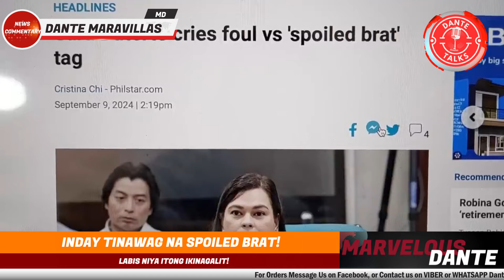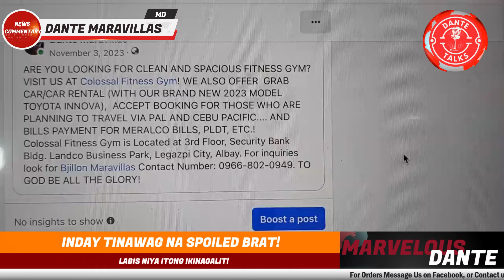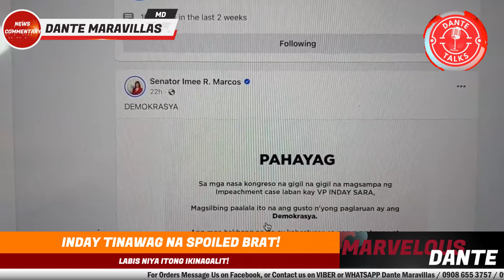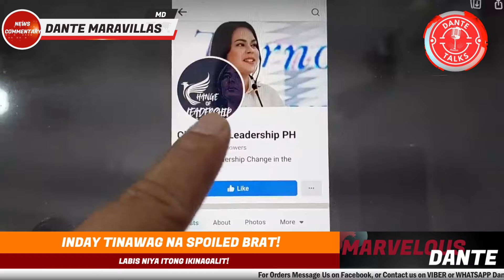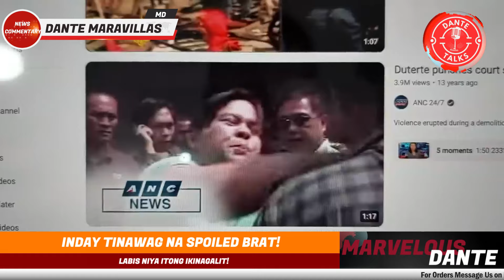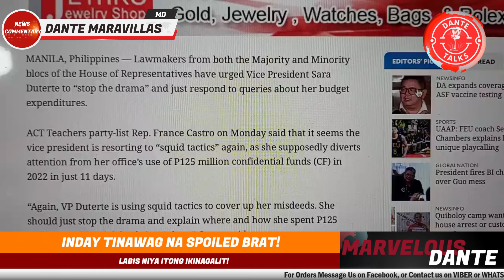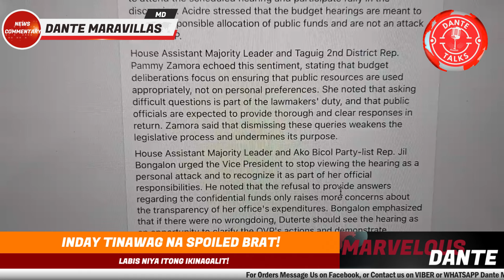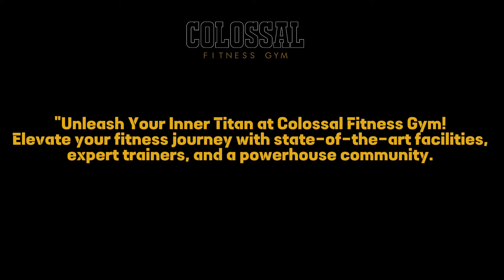INDAY TINAWAG NA SPOILED BRAT! LABIS NIYA ITONG IKINAGALIT!